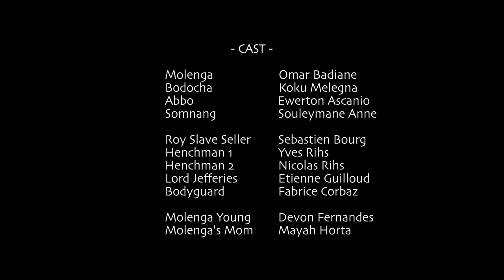MAYAH HORTA - MOLENGA (Clip Officiel)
Mayah Horta – Molenga
Em homenagem aos meus antipassados.

Mayah Music announces the brand new single Molenga by Mayah Horta.
The single narrates the ordeal of a painful past in which African people were forcibly deported from the African coasts of the colonial era and thus the history of the cape verdeans. Project was born out of a deep desire to pay tribute to her African ancestors by denouncing racism, prejudice and social inequalities.

Mayah Music présente Molenga de Mayah Horta
Le single raconte l'épreuve d'un passé douloureux dans lequel les Africains ont été déportés de force des côtes africaines durant l'époque coloniale et, par conséquent, est l'histoire des Cap-Verdiens. Le projet est né d'une volonté profonde d'honorer ses ancêtres africains, dénonçant le racisme, les préjugés et les inégalités sociales.

Song Produced by Mayah Music

PAROLES / LYRICS:

FRANCAIS:
Apaisé dans mon coin, tu m’as capturé, tu m’as marqué au fer rouge et tu m’as trainé dans ce monde d’amertume, je n’ai plus de sens de l’orientation. Elle est où ma maison ? Qu’as-tu fait de ma vie ? Qu’as-tu fait de mon people ? Ils n’ont plus de sens de l’orientation.

Sans même pas un adieu
Sans même pas un câlin
Cette amertume sans fin
Les oppresseurs sont indifférents
Cette amertume profonde
Sans même pas un au revoir
Même pas un câlin
Cette amertume profonde

Heureuse avec ma famille, tu m’as capturé,  tu m’as marqué, et tu m’as délaissé dans ce monde sans aucun sens,  je n’ai plus de sens de l’orientation.

Mon fils Molenga a été marchandé au pilori et mon ami Aboo, enfermé dans le sac noir et jeté en haute mer et mon ami Bodocha sous le soleil brûlant, il a agonisé, agonisé, jusqu’au dernier soupir.

Pilori et chaîne donnez-moi des nouvelles de mon ami Aboo, fouet de queue de taureau donnez-moi des nouvelles du dos de Molenga, soleil brûlant et misère, donnez-moi des nouvelles de mon ami Bodocha, haute mer, haute mer, donne-moi des nouvelles de mon peuple.

ENGLISH:
Crouched down in my corner you captured me, you branded me with a hot iron and dragged me into this world of bitterness, I no longer have any sense of direction. Where is my house? What have you done with my life? What have you done with my people? They no longer have any meaning or path.

Without farewell
Without even a hug
This endless bitterness
The oppressors are indifferent
Without a goodbye
Not even a hug
This endless bitterness
This deep bitterness

Happy with my family you captured me, you marked me, and you left me in this aimless world, I no longer have any sense of direction.

My son Molenga was haggled in the pillory, and my friend Aboo locked in the black bag, thrown into the high seas, and my friend Bodocha under the scorching sun, he agonized, agonized, until his last breath.

Pillory and chain give me news of my friend Abbo, bull tail whip give me news of Molenga's back, scorching sun and misery tell me about Bodocha, high seas, high seas, give me news of my people.

CREOLE:
Susegada na nha kantu, bu prenden bu markan ku feru em brasa,  bu rastan pes mundu di amargura
N  fika sem rumu sem direson, undi ké nha kasa ? Kusé ku fasi ku nha vida? Kusé ku fasi ku nhas guentis? Es fika sem rumu sem direson.

Nem si ker um dispidida
Nem si ker um abrasu
Es amargura sem fin
Opresoris indiferenti
Nem si ker um adeus
Opresoris indiférenti
Es amargura profunda

Feliz ku nhas familhas, bu prenden, bu markan, bu largan, nés mundu sem rumu, n fika sem rumu sem direson.

Nha fidju Molenga foi merkadu na pilorinhu, kumpai Aboo fitchadu na saku pretu, fulhadu na altu mar. E nha kumpai Bodocha na sol kenti é agunia é agunia té ultimu suspiru.
Pilorinhu e korenti, dam konta di nha kumpai Aboo, xikóti di rabu boi dan konta di kosta di Molenga, sol kenti e miséria dan konta di nha kumpai Bodocha, altu mar, altu mar, dam konta di nhas guentis.

Believe Music (au nom de Mayah Music)